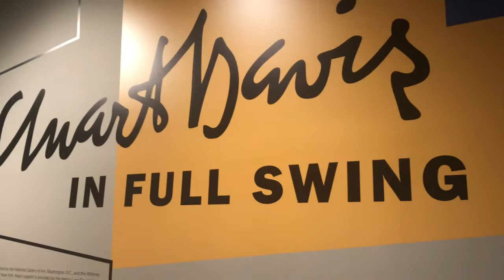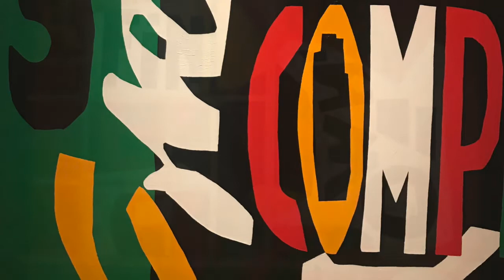Stuart Davis Paintings In Full Swing | Crystal Bridges Museum | Hutch House Family Vlog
Painter Stuart Davis was an early American modernist. Stuart Davis paintings are well known for their jazz-influenced, proto-pop art of the 1940s and 1950s that have bold, brash, and colorful.

Some of the Stuart Davis paintings are on display in an exhibit at Crystal Bridges Museum called, "In Full Swing"  and Hutch House was lucky to be able to visit Crystal Bridges Museum in Arkansas and see the art exhibit.